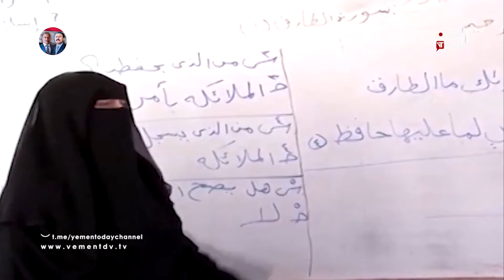الحوثي يفرض على المدارس الأهلية دفع مرتبات معلمي المدارس الحكومية